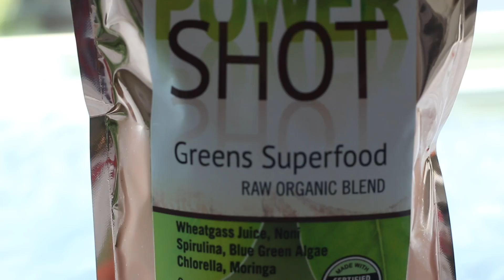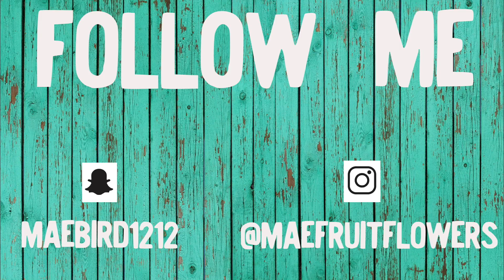What I Eat During A Cleanse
▷TRY THE 7 DAY SMOOTHIE CHALLENGE !!!

▷ GET KATE'S EBOOK 7 DAYS RAW HERE!!
▷ INCLUDES: Reasons to GO RAW, weight loss tips, lifestyle advice, benefits of raw food, 28 delicious RAW VEGAN recipes and more!!!